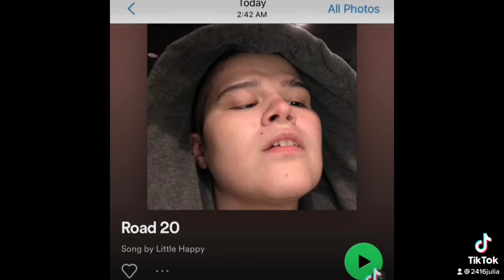It’s beginning to look a lot like Christmas ￼